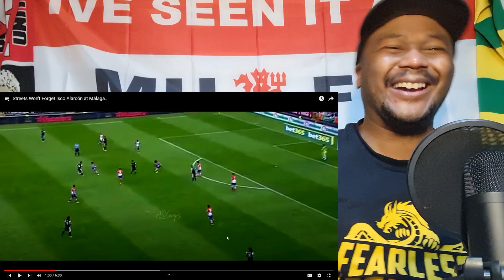ISCO AT MALAGA WAS A DRIBBLING BEAST (REACTION)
Hey everyone welcome back, today in this video i am doing a ISCO AT MALAGA WAS A DRIBBLING BEAST (REACTION)

Thank you to  for video please go check out the full video and his channel